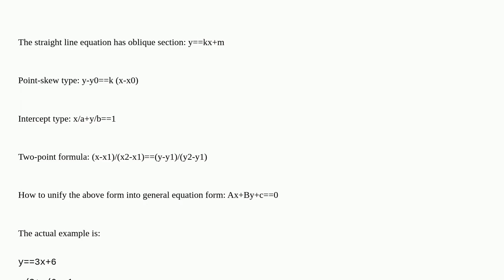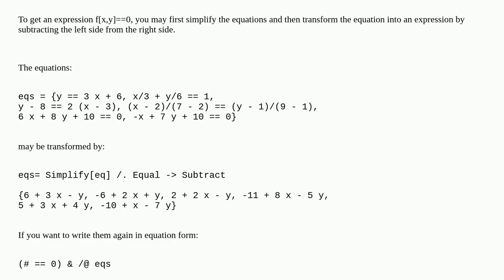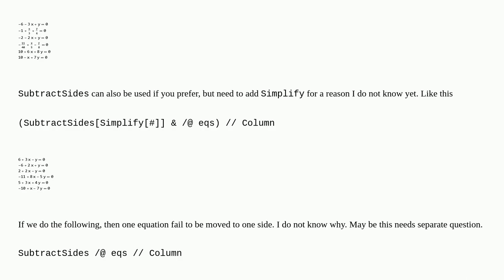How can we transform other forms of linear equations into general linear equations?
A special thanks goes out to the community

  linear-algebra